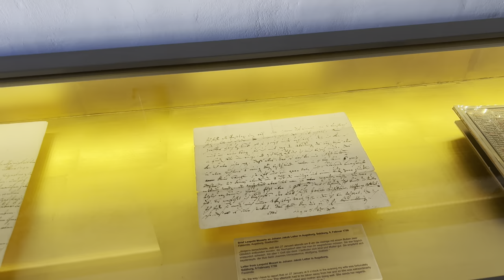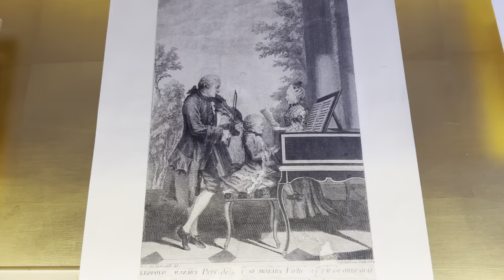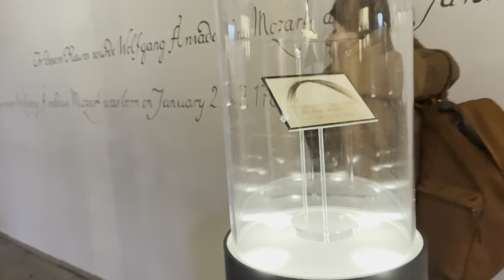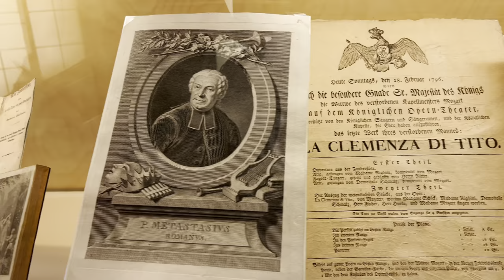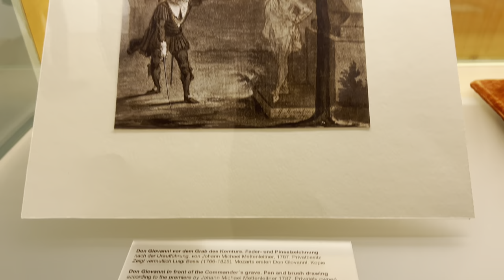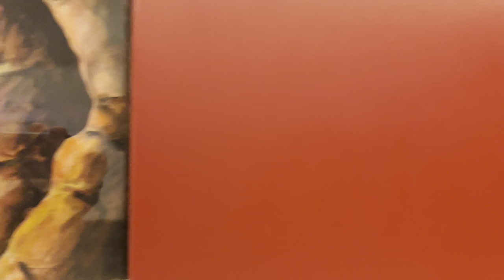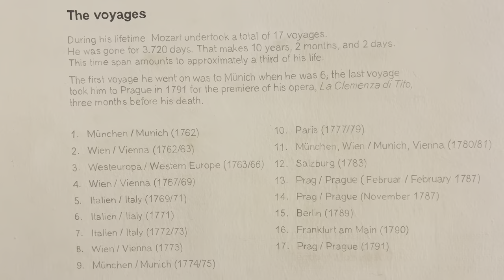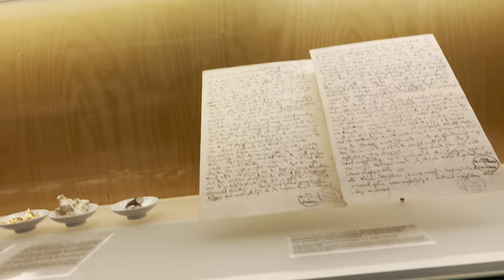Exploring Mozart's Birthplace: A Fascinating Tour in 4K HDR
Quick tour in Mozart's Birthplace.

W. A. Mozart was born in 1756 in the "Hagenauer Haus" at No. 9 Getreidegasse in Salzburg. Today, Mozart's Birthplace is one of the most visited museums in Austria and is an absolute highlight, above all for Mozart fans.

🎥 The Gear I use:
Laptop for Editing
Mobile Hard Drive

😄  Small percentage of any sale goes towards supporting this Travel channel.